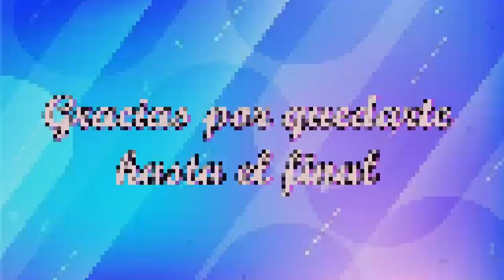NUEVOS ESTILOS DE PRENDAS BICOLOR PARA TODA OCASIÓN/ PRENDAS DE DOS COLORES DE MODA 2022!!!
Hola chicas solamente agradecerles por estar aquí un día más, aqui les estoy dejando estos diseños de prendas bicolor para que luzcan fenomenales y fuera de lo común.

BESOS!!!